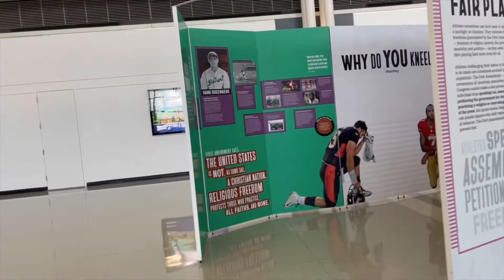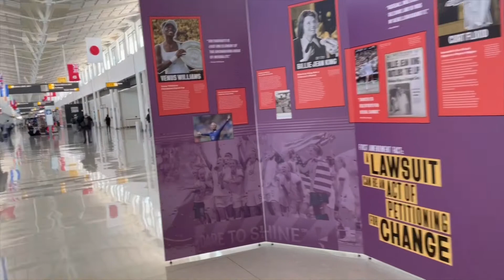TRAVEL DAY 2 | A glimpse of Ethiopia from the air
I’m so pleased to say that my flight was a pleasant one this time around with Ethiopian Airlines! My check in persons were extremely helpful and pleasant to talk with. I’m a very satisfied customer. Thank you Ethiopian Airlines 🇪🇹✈️